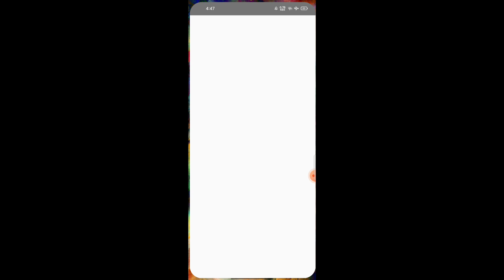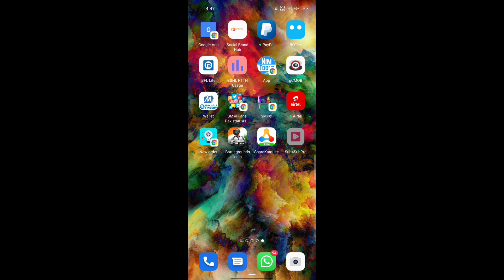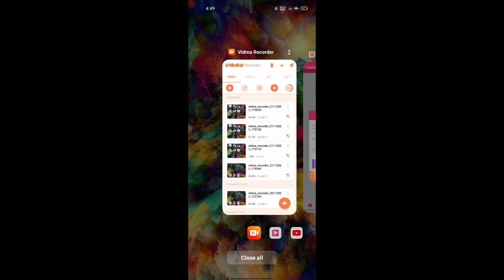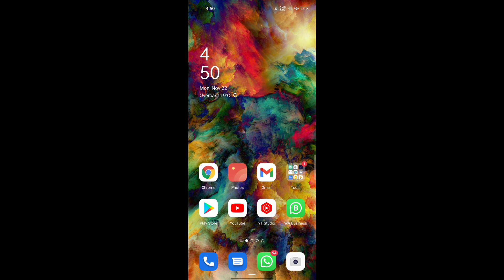🔥subscribe kaise badhean - subscriber badhane wala App- Free YouTube subscriber- smm panel cheppest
🔥Full monitization pack available low price

Yours queries:-

17. App se watch time kaise badhaye
18. Watch time badhane wala App
19. Watch time increase kaise kare
21. Watch time buy
22. Paid watch time kaise laie
23. Panel for YouTube service
24. Best SMM Panel for YouTube
25. Monitization package Kaise Buy kare
28. Low price buy YouTube watch time
29. View kaise badhaye
30. YouTube Tips and tricks 2021
31. Social Smm Panel
32. Instagram pe followers Kaise badhaye
33. Watch Time kaise badhaye 2021
34. Watch Time kaise badhaye YouTube par
35. YouTube watch time badhane wala App

6. news channel ko grow kaise kare
7. how to grow news channel on youtube
8. how to grow youtube channel 2021
9. Tips to grow your youtube channel
12. youtube channel ko fast grow kaise kare
20. Get fast YouTube watch time
22. free watch time on YouTube
@ technicalyogi
@ Manojdey
@ junnukitech
@ technicaltalkwithme
@ mangeshkumar
@ mradityatech
@ 4000hours
@ watchtime

1. how to get 4000 hours watch time
2. how to complete 4000 hours watch time
6. how to complete 4000 hours watch time fast
8. how to complete 1000 subscribers and 4000 watch time fast
9. how to complete 1000 subscribers and 4000 watch time 2021
10. SMM Panel for YouTube
11. Cheppest or real SMM Panel
12. Cheppest SMM Panel
13. SMM Panel on YouTube
14. Lucky Pandey
15. Technical kaushal videos
16. Technical dausa
17. YouTube Channel tricks and tips
19. Laptop se watch time kaise badhaye
20. Computer se watch time kaise pura kare
21. Pc browser se watch time kaise badhaye
22. YouTube New Tricks watch time complete
23. YouTube channel sell
24. YouTube channel Buy kare
25. YouTube channel sell and buy
26. YouTube channel sell saurav chandal
27. Low price YouTube Channel buy
28. YouTube channel kaise khirde
30. Website for YouTube channel
32. YouTube channel New updates
33. YouTube channel new policy
34. Watch Time increase kaise kare
38.